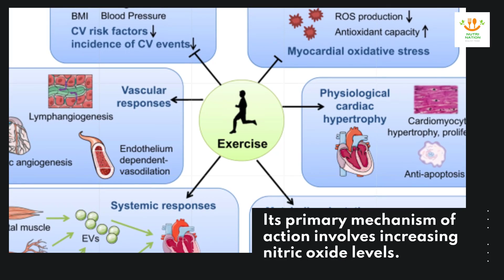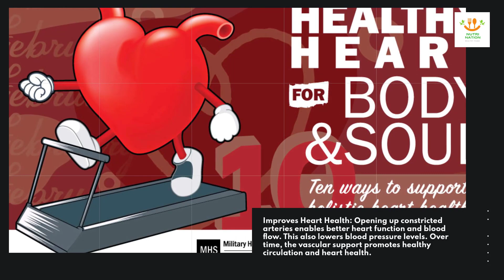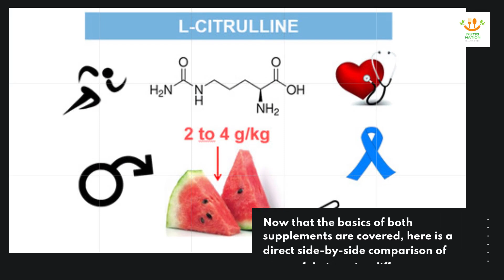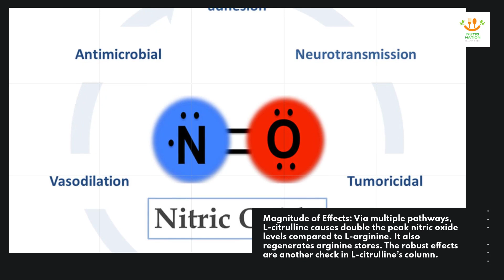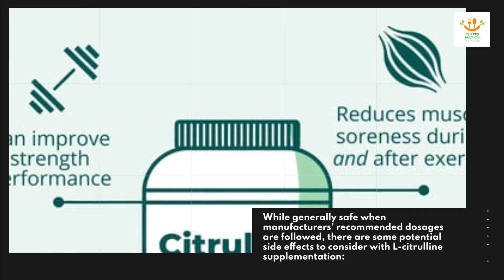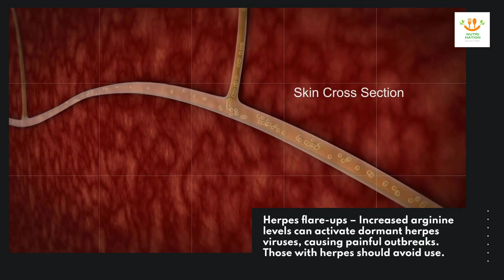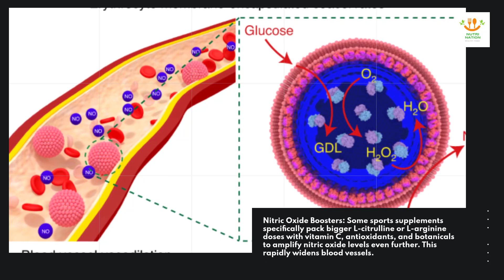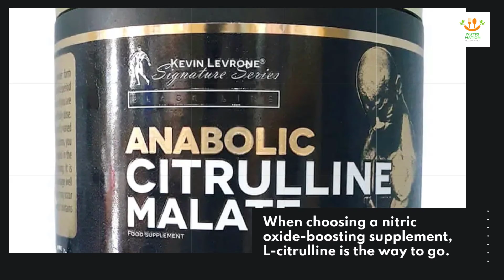LArginine vs LCitrulline Which Supplement Is Better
L-Arginine vs L-Citrulline: Which Supplement Is Better? L-arginine and L-citrulline are two popular sports and health supplements. Both compounds play important roles in the body’s production of nitric oxide, a key signaling molecule involved in vasodilation, immune function, and other processes. With so many overlapping benefits, should you take L-arginine or L-citrulline? This comprehensive guide examines the differences, advantages, dosage considerations, safety issues, and overall value of each to help determine which comes out on top.

L-Arginine
L-Citrulline